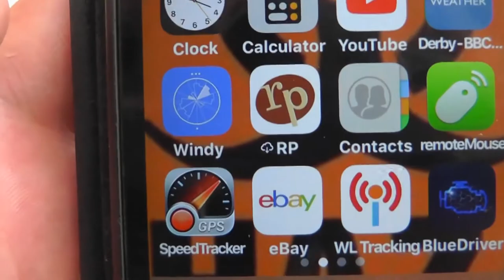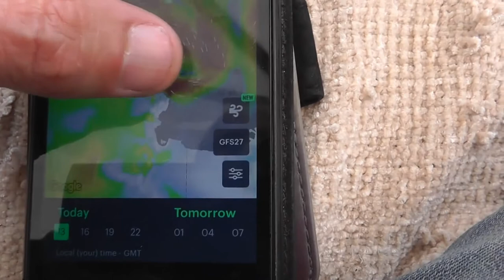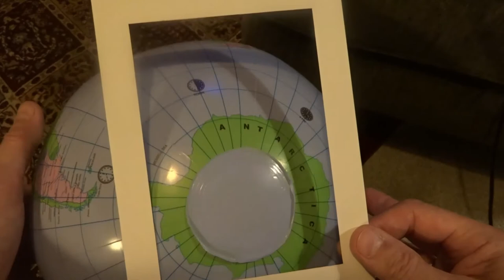PROOF OF THE FLAT EARTH. YOU JUST NEED AN APP.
Flat Earthers are amongst the dumbest entities on the globe, but some are dumber than others.
This Flatard thinks his wind mapping app proves beyond doubt that the Earth is a frisbee. 🤣
Yet more proof that Flerfers are 'Special Kids' of YouTube